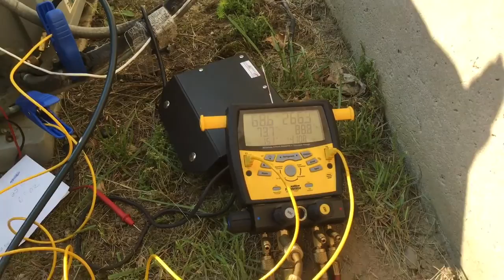Found a leak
Sold new evaporator coil found 2 leak